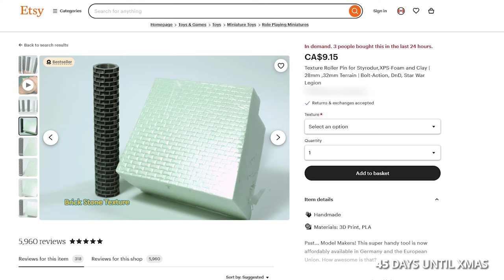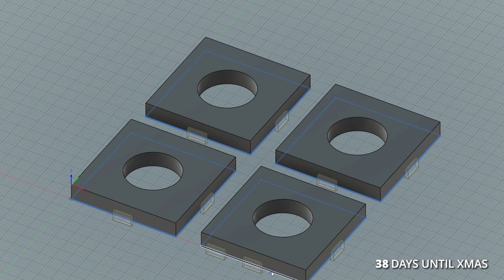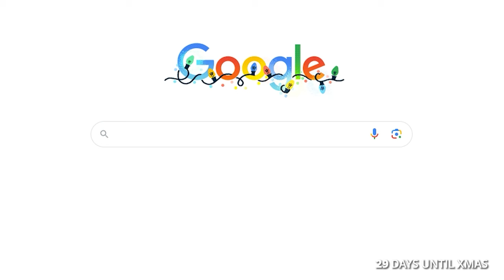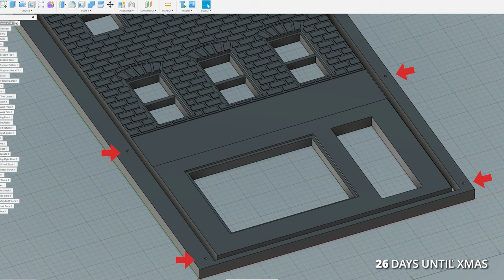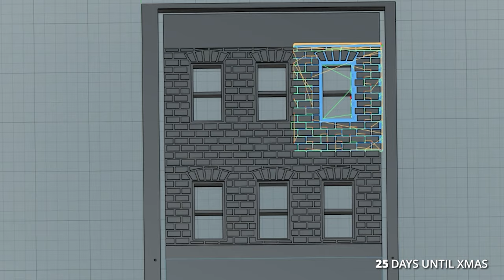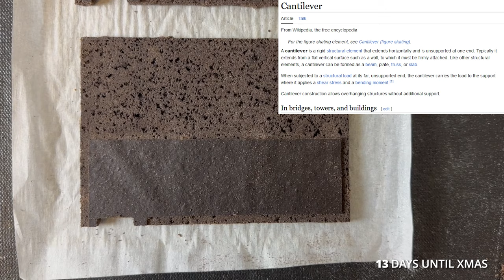I made a Gingerbread House/Laundromat with a CNC machine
It was my first time using a CNC machine and it was unclear how well it was going to work with gingerbread, but now I can never go back to cutting it by hand.

My gingerbread house this year is The Money Laundering Laundromat, a laundromat building set in 1950s New York City and run by the mafia as a front for concealing their ill-gotten money and criminal activities.

A mobster carries a laundry basket full of cash inside to launder it, as another mobster hurriedly crashes his car into a garbage can in the alley to dispose of a dead body wrapped in a carpet. Awoken by the commotion, an angry resident peeks out of his window in his pajamas to see what's going on.